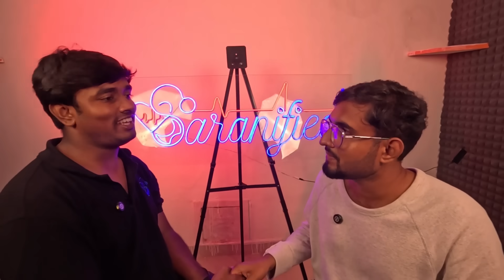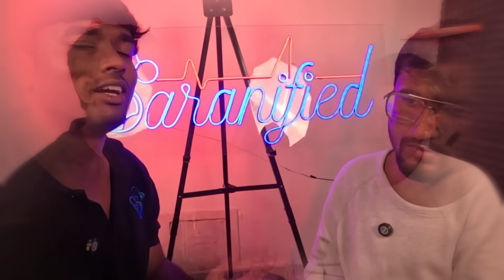STORY OF RE Repeater❤️‍🩹🥹His story made me cry🤧❤️‍🩹GMC Villupuram student Motivation for NEET 2025 🔥